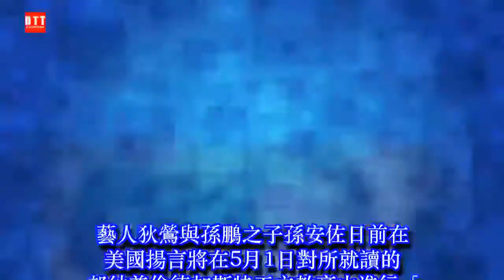藝人狄鶯與孫鵬之子孫安佐，獨子個性極端原因曝光 友人爆料「很黏媽媽」 ✔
✔ MC Network [ 36 寵物 ] 藝人狄鶯與孫鵬之子孫安佐，獨子個性極端原因曝光 友人爆料「很黏媽媽」
藝人狄鶯與孫鵬之子孫安佐日前在美國揚言將在5月1日對所就讀的邦納普倫德加斯特天主教高中進行「射擊」屠殺，引起美國警方高度重視，狄鶯護子心切，強調兒子只是開玩笑，已火速趕往美國救子，據狄鶯友人對週刊表示， 孫安佐個性極端，與他從小就護母，很黏媽媽有關。